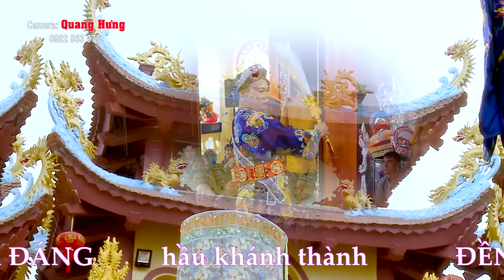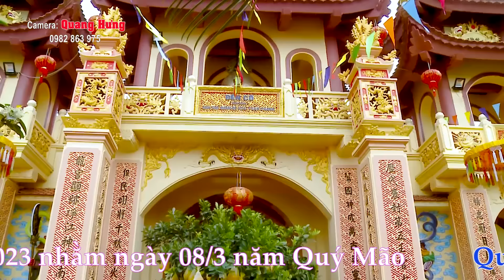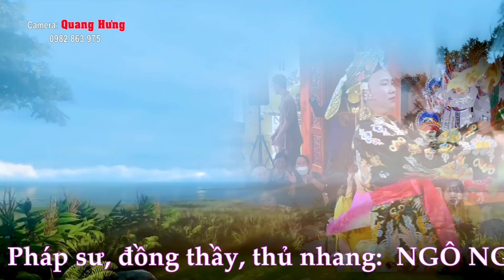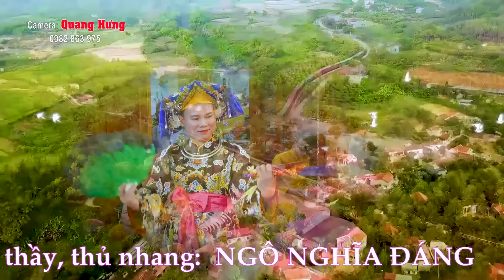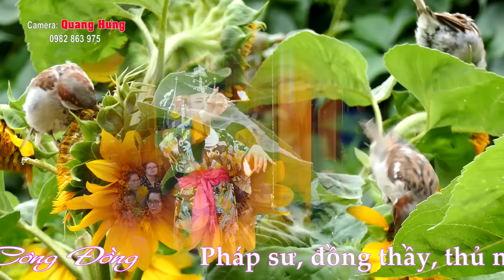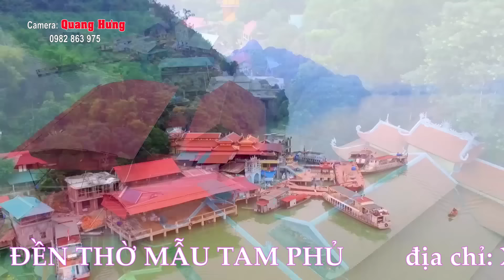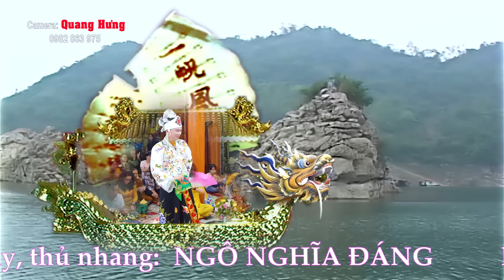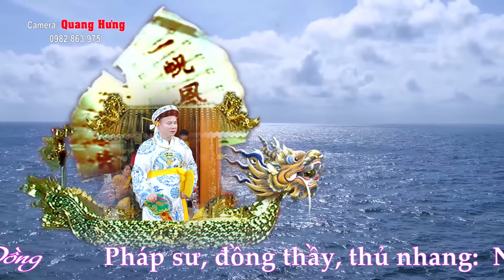TUYỆT PHẨM 36 GIÁ HAY NHẤT . VĂN TRỌNG QUỲNH . ĐỒNG THẦY THU NHANG . NGO NGHIA ĐANG . HD3